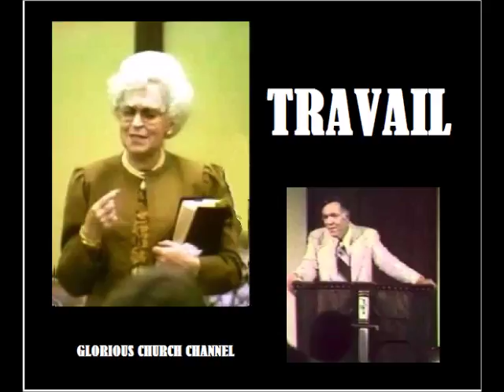Jeanne Wilkerson - Travail 02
Sister Jeanne Wilkerson teaches on how we must travail in the Spirit to birth the plans and purposes of God. Just as we give birth in the flesh so also must we birth the puposes of God in the Spirti. She also teaches on how we must travail in the Spirit for those lost in the darkness, and for the plans of darkness (Hell's intercession) to be made known and brought into the light.
  "Sister Jeanne Wilkerson taught with the prophetic anointing of the last days before the coming of the Lord. Watching her move in the power of the Holy Spirit in meetings was electrifying. As a usual pattern Brother Hagin would call her up, and the Spirit upon her would lift us all to great spiritual heights"- Billye Brim.